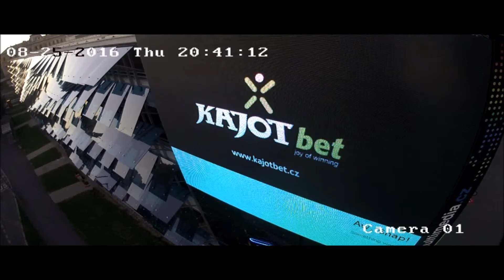Kajot 25 8 2016 PlzeňR